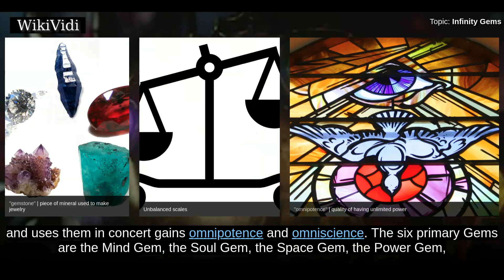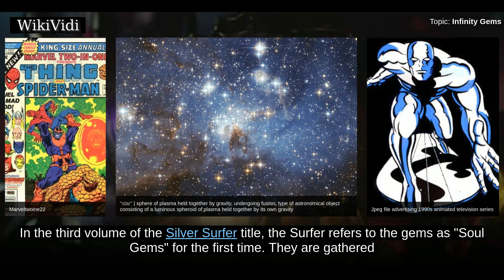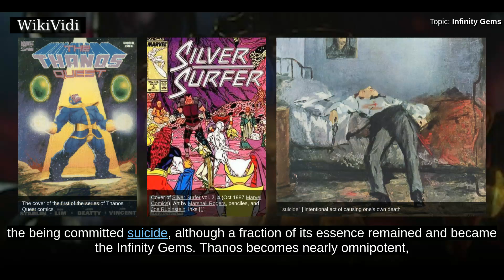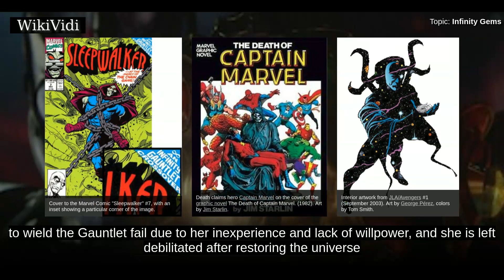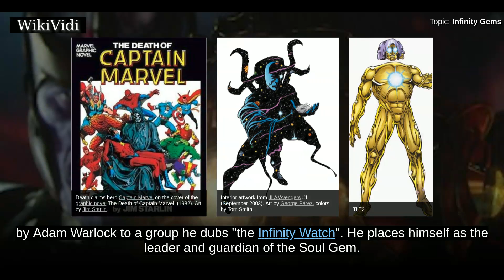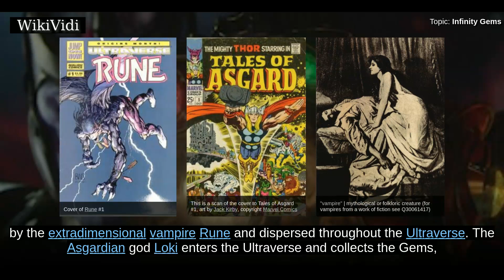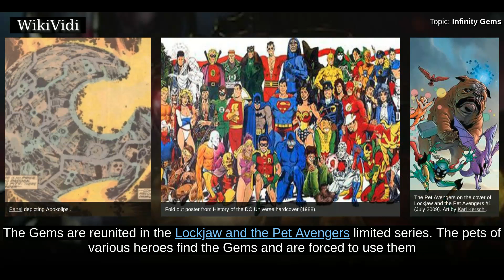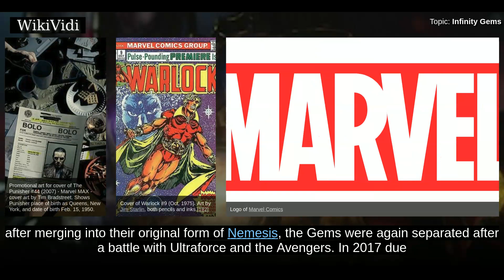INFINITY GEMS - WikiVidi Documentary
The Infinity Gems, originally referred to as Soul Gems and later referred to as Infinity Stones, are six immensely powerful fictional gems appearing in American comic books published by Marvel Comics. Whoever holds all six Gems and uses them in concert gains omnipotence and omniscience. The six primary Gems are the Mind Gem, the Soul Gem, the Space Gem, the Power Gem, the Time Gem and the Reality Gem, and in later storylines, crossovers and other media, a seventh Infinity Gem is sometimes added. The Gems play a prominent role in the first three phases of the Marvel Cinematic Universe, where they are known as the Infinity Stones.

Shortcuts to chapters:
00:00:50 Publication history

Copyright WikiVidi.